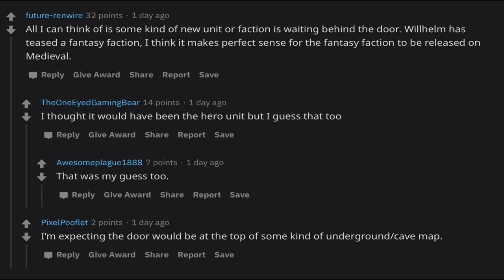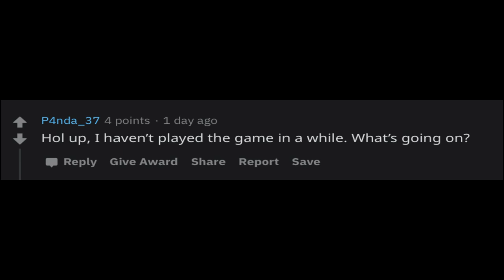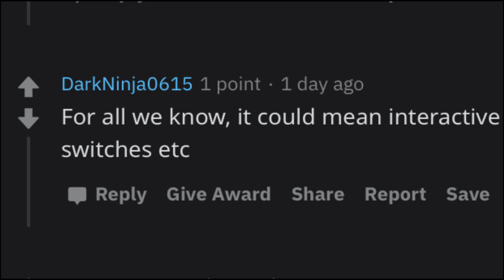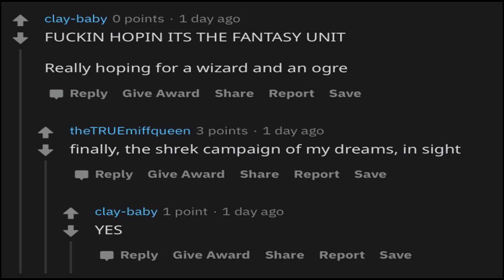The mysterious glowing door | totally accurate battle simulator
Please enjoy my video on a couple theories of what this glowing door could mean, if anything.